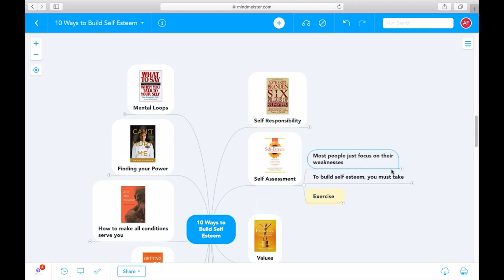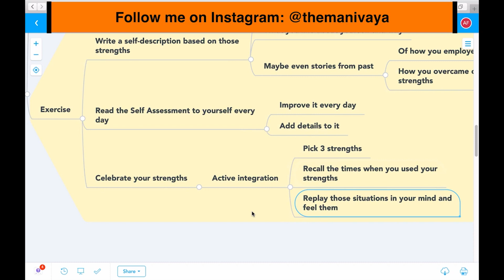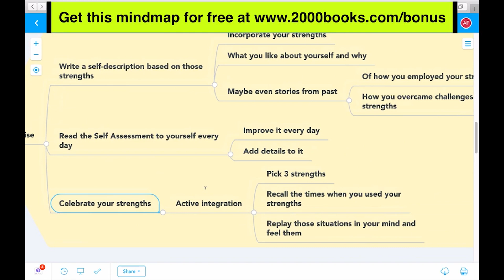Celebrate Your Strengths | Self-Esteem - Matthew McKay